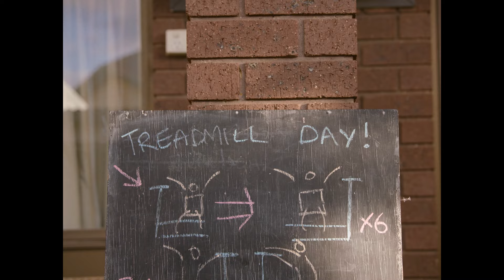Stella Donnelly - Flood (Official Video)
“Flood” by Stella Donnelly from the forthcoming album ‘Flood’, out August 26th on Secretly Canadian.

Lyrics:
Same place different reasons
Wait for a stranger to say hello
Climb up a new ambition
Put all your ideas at the world

And I cast you on and hurl you into my life
I’m a dropped stitched on your new scarf
Holding on hope

I’m taken out to sea in the flood
Swimmer looking for the line
Maybe you’re my warning call
Waiting for the hand to arrive

First light another station
I dip my hand in the vitamin box
You called it reservation
Head full of holy corner shops

And I cast you out and pull you at the same time
I’m never here when you want my
Feverish spite and luck

Brandish the grand bouquet
And put it right
I’m taken out sea in the flood
When I try to dry your eyes

Credits:
Directed by Grace Goodwin, Nick Mckinlay & Stella Donnelly
Produced by Grace Goodwin
DOP - Nick Mckinlay
Assistant - Guy Perkins
Actors: Stella Donnelly, Marcel Tussie, Ella West, Jack Gaby & Bede Brennan
Runners: Ninni Rosen-Tarrant, Agia Nenke